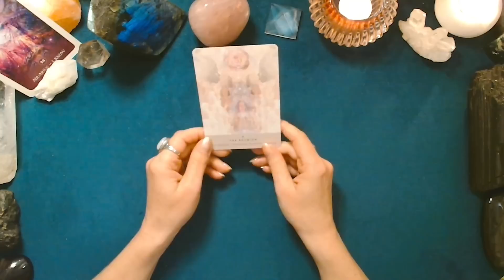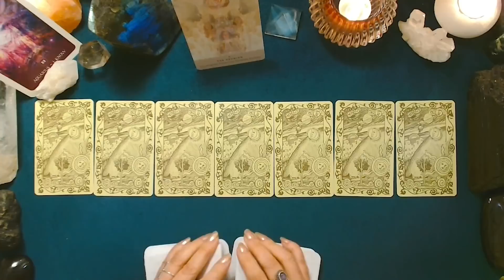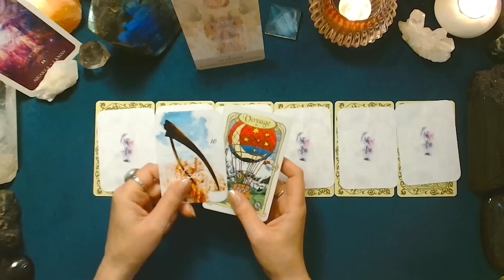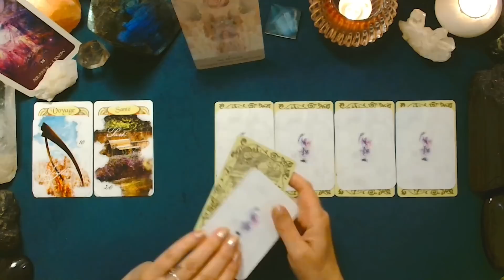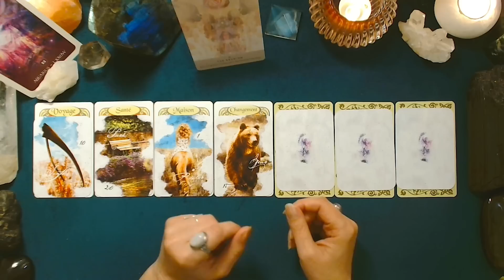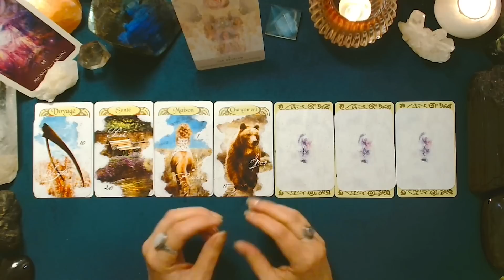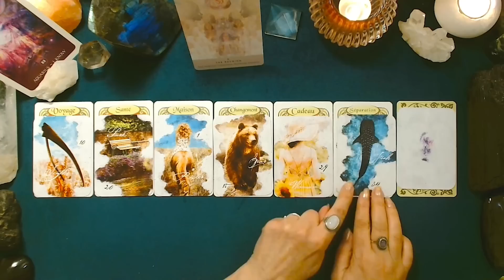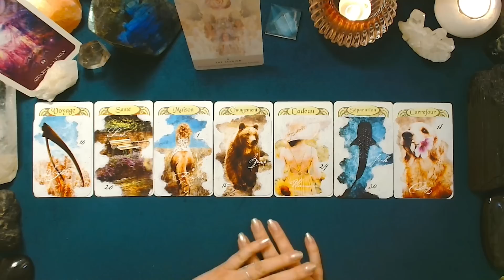♒ VERSEAU ♒ - Semaine du 22 au 28 mai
Tirage prédictif quotidien pour la période du lundi 22 au dimanche 28 mai 2023. La Lune forme, samedi, son Premier Quartier dans le signe de la Vierge : un temps pour mettre en place les éléments techniques et pratiques des projets.